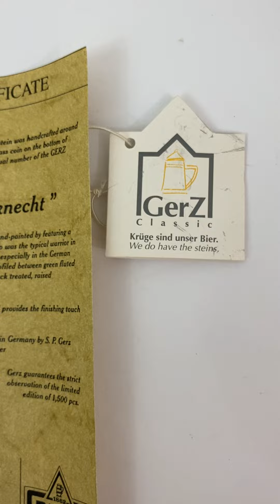Gerz German Beer Stein Landsknecht